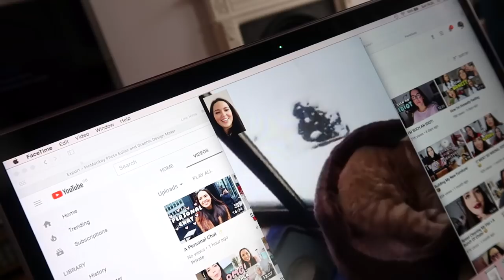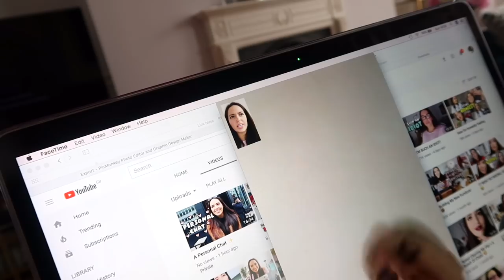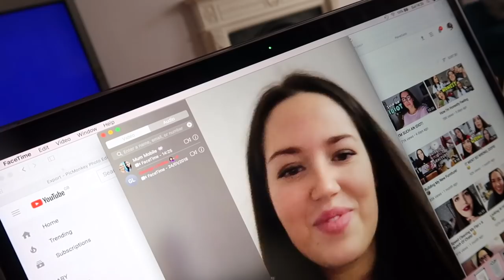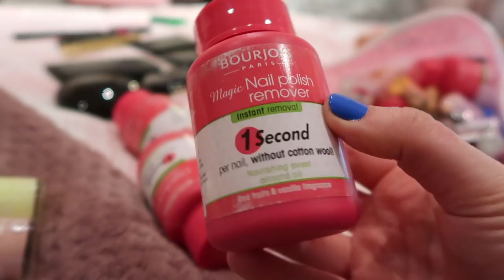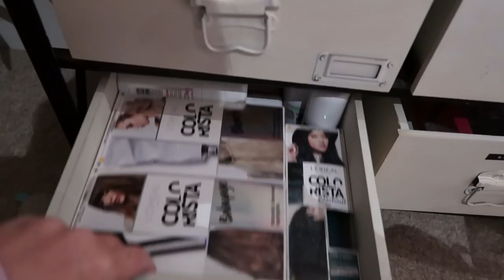Realistic What I Eat In A Day + Decluttering! 🍕